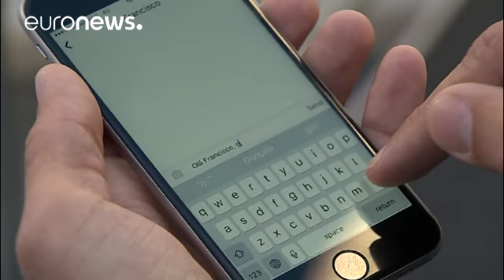Digital-Gründer beim Web Summit: "Wir brauchen ein neues Betriebssystem"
"HiTech-Unternehmen wie Google und Facebook scheinen Monopole zu sein und brauchen neue Regeln," sagte der Veranstalter eines der größten Technologie-Gipfeltreffens der Welt - "Web Summit", in dieser Woche in Lissabon - besonders seit bekannt wurde, dass Russland die letzte US-Wahl mit politischer Werbung manipuliert haben könnte. Das jährliche Treffen "Web Summit" startete 2010 mit 400 Teilnehmern in Dublin, heute sind es 59.000.

Introducing the next generation of Swedish innovative startup co…